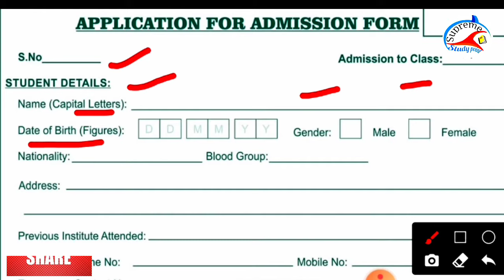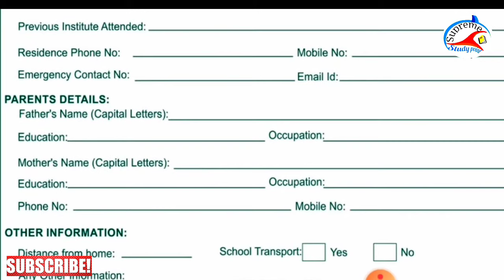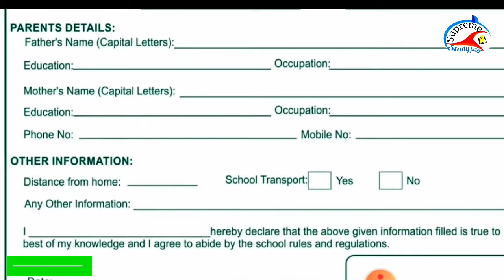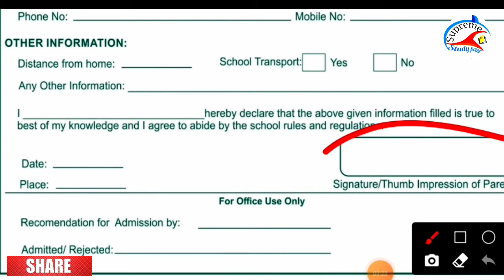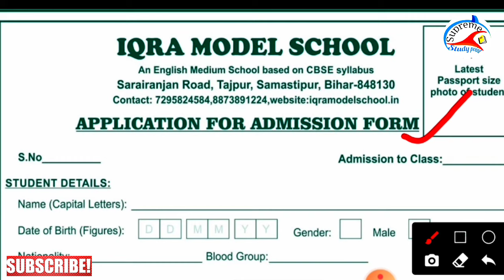School ka addmission form kaise bhare/how to fill addmission form.